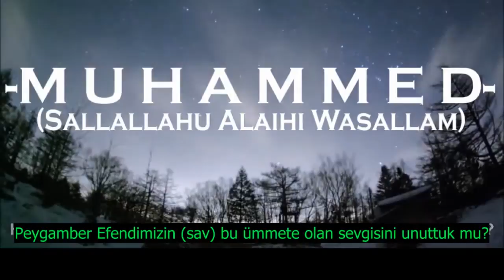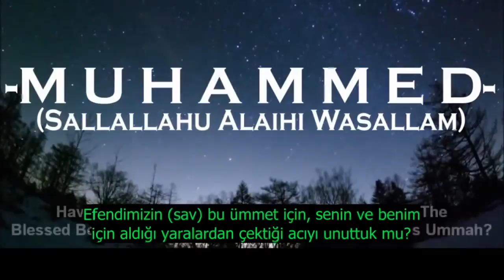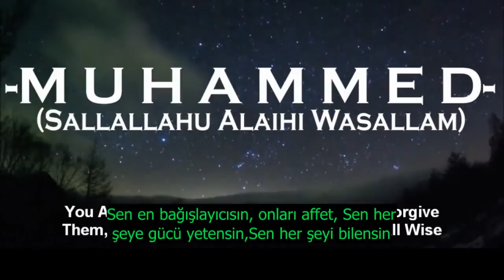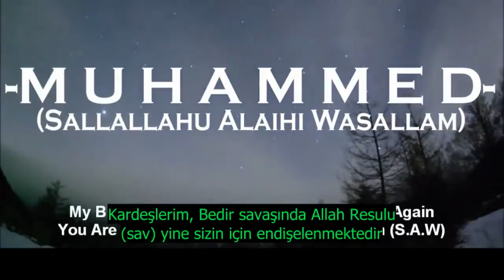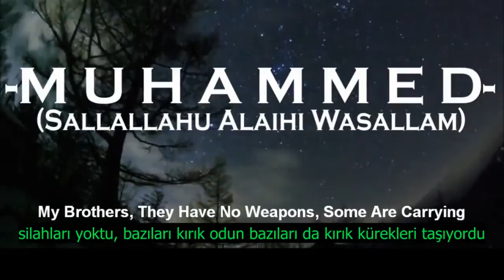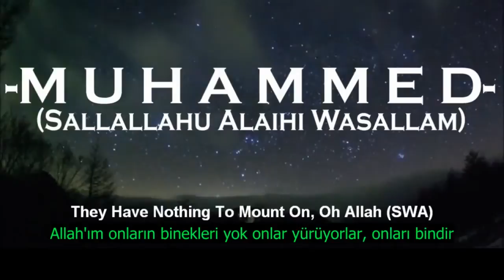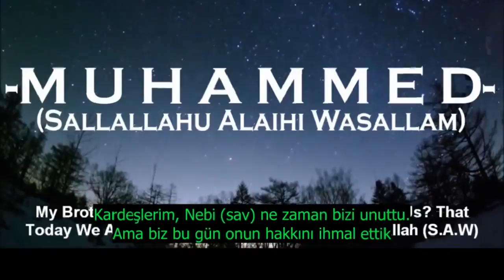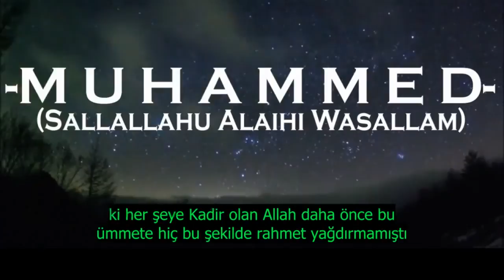Nebinin ümmetine düşkünlüğü.النبي حريث علي امته